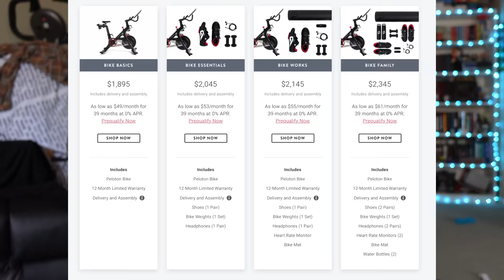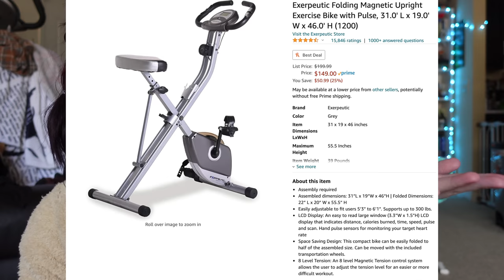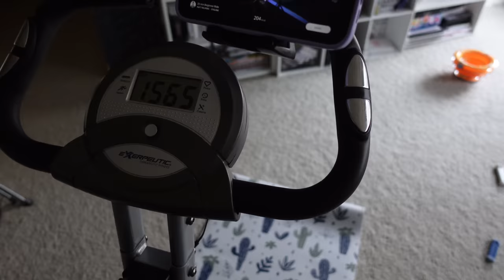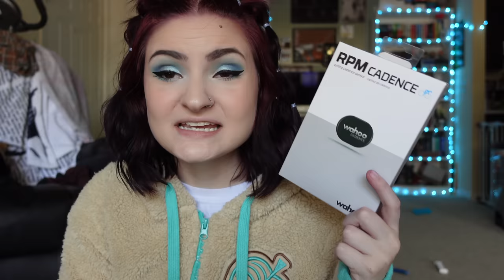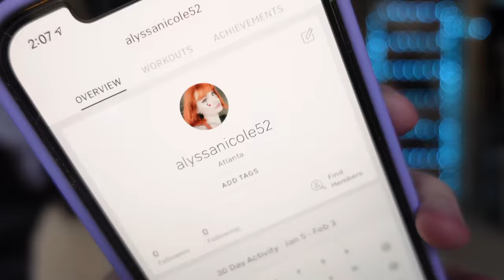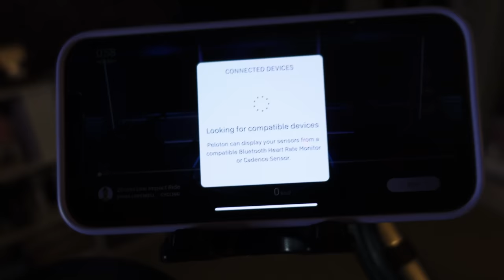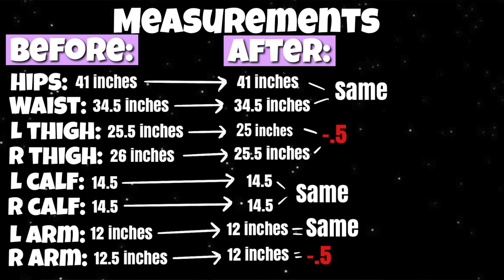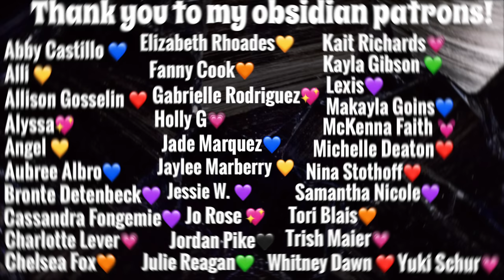I tried the "peloton hack" and saved $2,200 ✨(how I did it)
the bike I bought

wahoo cadence reader

iPad bike mount

heart monitor

pink water bottle

purple water bottle

weight scale

❤︎ETSY SHOP❤︎

❤︎The Camera I use❤︎:
Sony zv-1